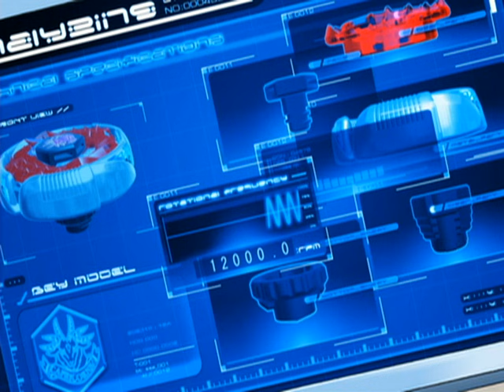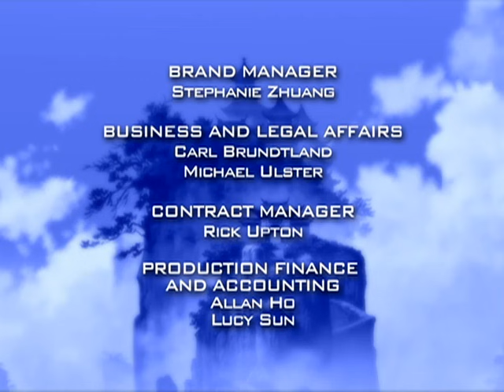Beyblade: Metal Masters | O Machado Da Escuridão - Ep. 76 | PORTUGUÊS!